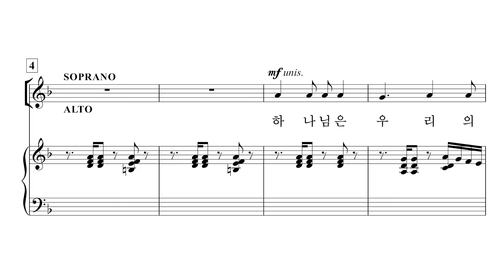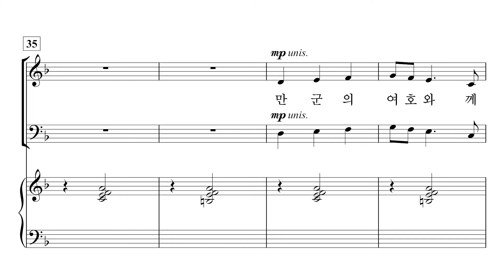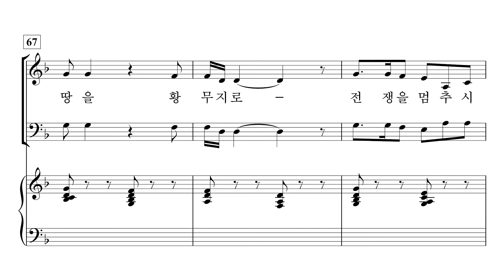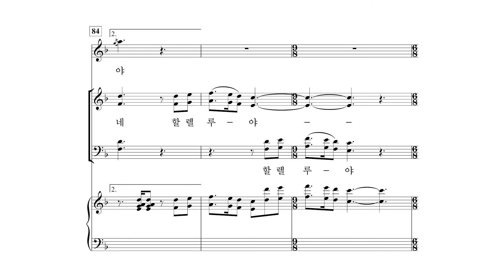[중앙아트] ‘중앙성가 45집’ 16. 하나님은 우리의 피난처 - 합창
16. 하나님은 우리의 피난처 – 황선우